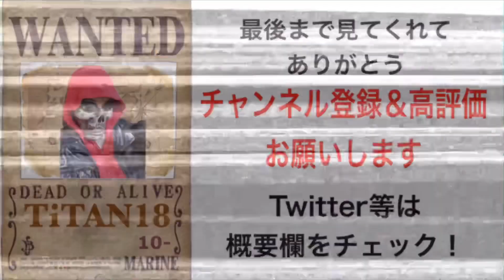【降り注ぐ爆撃の嵐】フューバー降臨!!【ギャングスターベガス】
アプデ後の圧倒的に効率の良い金稼ぎ方法

声のくぐもった感じが取れました!!
多分編集の違いにより、投稿した時に差が生まれたみたいです。

めっちゃ長くなりましたが、いかがだったでしょうか？フューバーぜひ買ってみてください！

愛知初のリアルライフヒーローチーム LITTLERING TERMINATERSのリーダーをやっています

ロックバンドが大好きでcoldrain crossfaith SiM crystal Lake NOISEMAKER HEY-SMITH MAN WITH A MISSION ONE OK ROCK etc...が好きですね。

エナジードリンクも好きで、モンスターエナジーをほぼ毎日飲んでます。

他には少年ジャンプ ラーメン が好きな人造人間です。